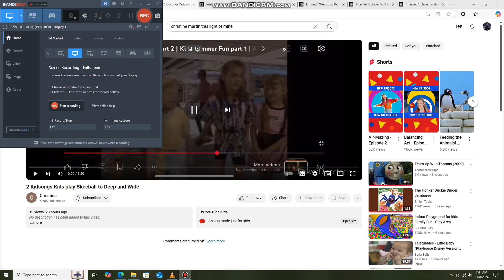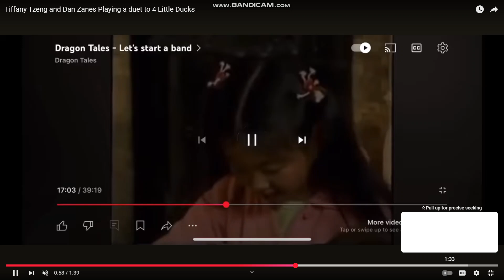Tiffany Tzeng and Dan Zanes Playing A Duet to Deep and Wide